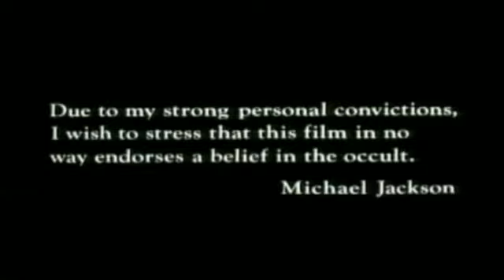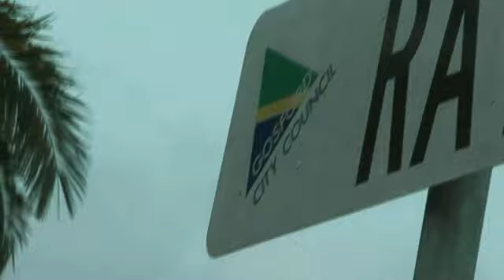NIGHTMARE ON MANN ST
A selection of GHOULISH songs from the Central Coast to TERRIFY your SOUL.
HAPPY HALLOWEEN.

Featuring Anna Crotti (Carly Rae Deathson), Troy Henderson (Warewolf of Gosford), Miles Henderson (YouReaper Franklin) , Lukas Goodenough (Ironman) and Dan Taylor (West Coast Dracoola).
Produced by Simon Valentine.
Written by Troy and Dan.
Heard on Star 104.5